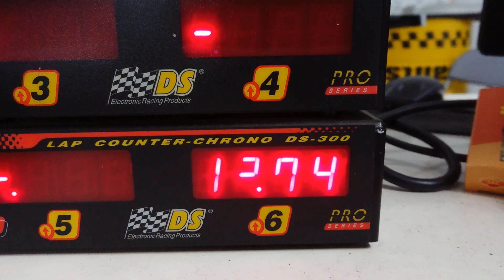¡¡¡Puesta en pista y sorteo!!! del chasis con bancada 3DSRP para Mercedes AMG GT3 NSR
Por poner un tiempo de referencia, salvando las distancias, el coche ha logrado meterle 1 segundo al tiempo conseguido anteriormente en carrera. Coche montado teniendo en cuenta el reglamento Masterslot, a excepción del motor Sioux de Black Arrow. Pasa a ser uno de los coches de la categoría GT mas rápido que haya montado nunca.

En cuanto al sorteo del chasis 3DSRP con bancada incluida offset 0,9mm, el último día para participar es el viernes hasta las 21:59 horas. El fin de semana se sorteara en directo desde Facebook, el día exacto esta aún por determinar y lo anunciaré en mi grupo Torreslot en Facebook. Imprescindible poner comentario en en este video de Youtube o en la publicación original en Torreslot, no entrará en participación comentarios en otros grupos.

Gracias a
3DSRP
Evotec Shop
Sloting Plus

Contacto Sloting Plus
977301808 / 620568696